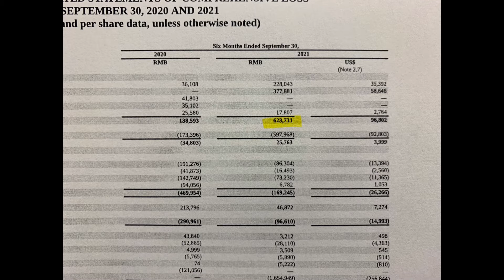UXIN Development 10 - No Revenue Increase In Past Three Years?